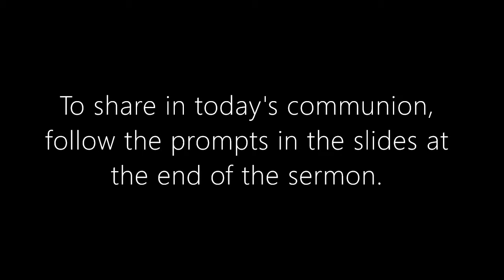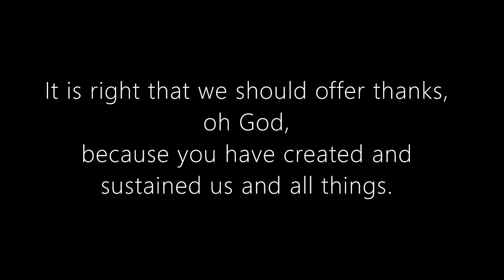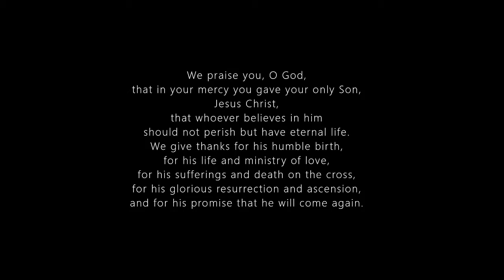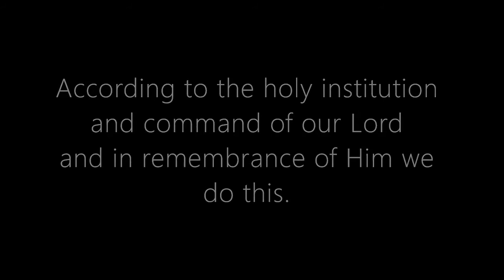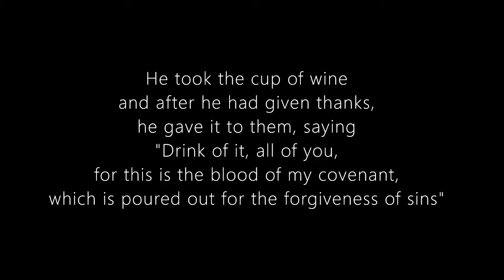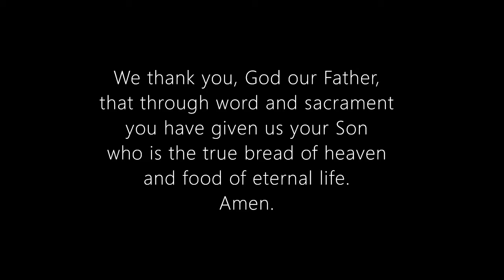Sunday 1 November